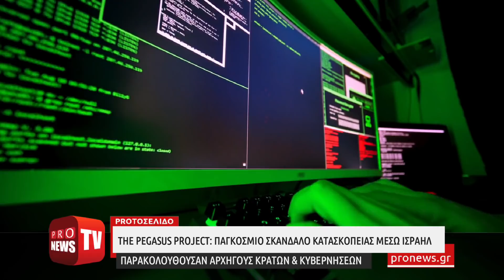Αρχηγοί κρατών & κυβερνήσεων παρακολουθούνταν μέσω Ισραήλ:Υπέκλεπταν πάνω από 50.000 κινητά τηλέφωνα